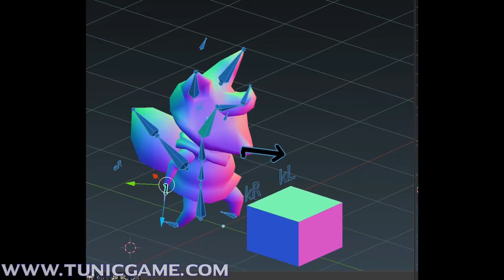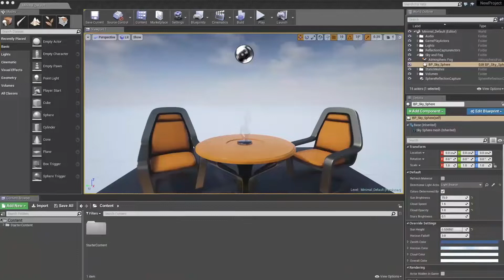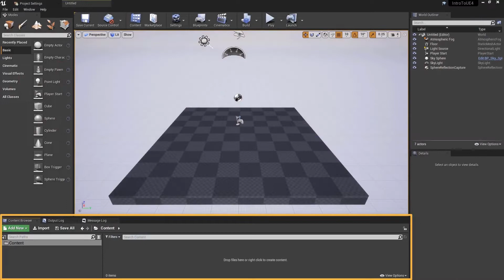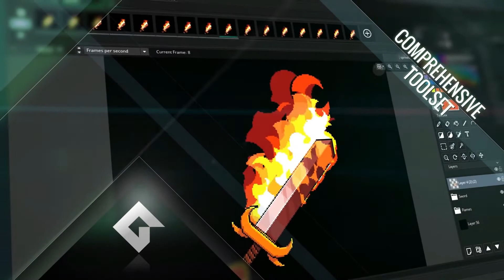Successful Games made by ONE Person!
Join our Caribbean Gamer Hosts as they reveal you don't need a whole Team to make your own game. These 3 videogames are drastically different, but the common factor is that they were each made by ONE person. Find out how they did it!